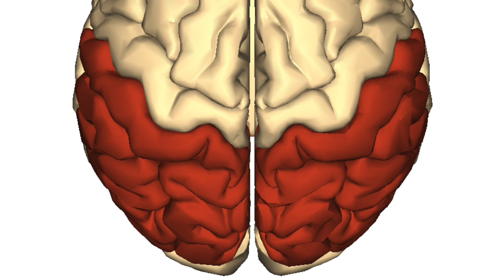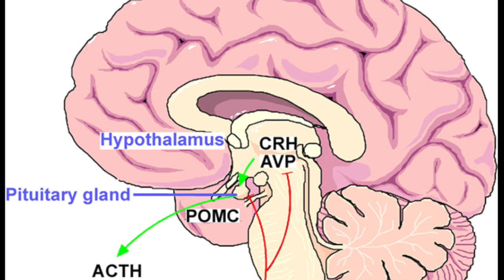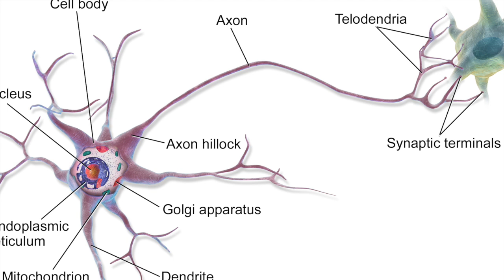六种最好的健脑食物 ☕ 强化大脑，增强记忆力，保持大脑敏锐的技巧 (字幕点击CC)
六种最好的健脑食物，强化大脑，增强记忆力，保持大脑敏锐的技巧。
饮食与大脑健康之间的联系变得越来越清晰，有大量证据表明食物可以有效地作为防御性抗氧化剂，减少氧化应激。这些食物主要来自于植物性食物，而且富含黄酮和酚类化合物，这些食物可以维护大脑的健康，降低认知能力下降和痴呆症发作的风险。视频介绍了六种健脑益智的食物，还附上了保持大脑敏锐的技巧。📱 点击右上角CC打开中文字幕。

免责声明：吴博士本草频道中包含的信息和有关资料仅用于教育目的，不构成任何具有法律效力，医学或其他专业的建议。这些陈述尚未经过FDA评估，并非用于诊断、治疗或治愈任何疾病。如果您打算根据本视频介绍的信息开始新的膳食或治疗，请始终联系您的医生或其他合格医疗服务提供商并获得建议。如果您对医疗状况有任何疑问，请立即联系您的医疗保健提供者。